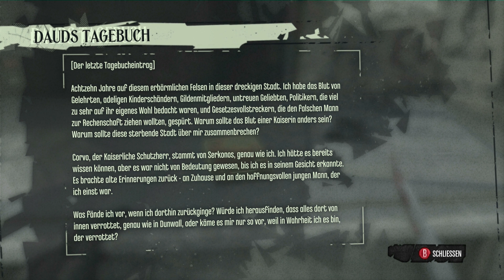Dishonored: The Knife of Dunwall - Let's Play #19 - ENDE - Gnade vor Recht?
Let's Play Dishonored: The Knife of Dunwall: Schluss mit stummen Helden. Als Assassine Daud machen sich Fritz und Daniel im ersten Dishonored-DLC auf die Fährte einer gewissen Delilah.